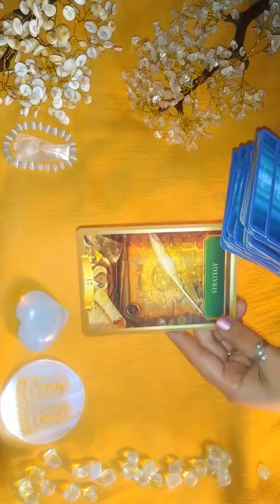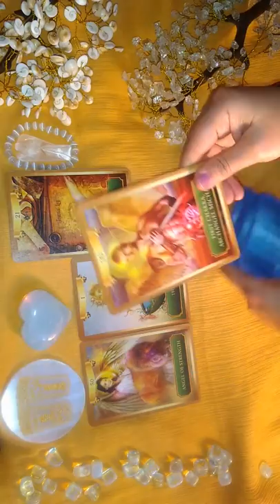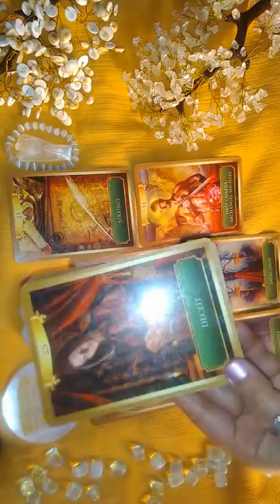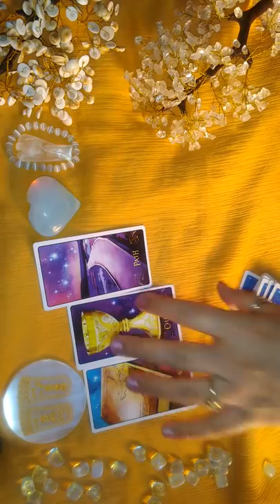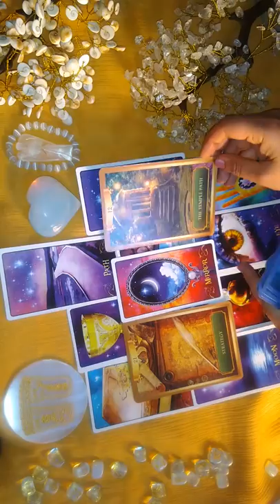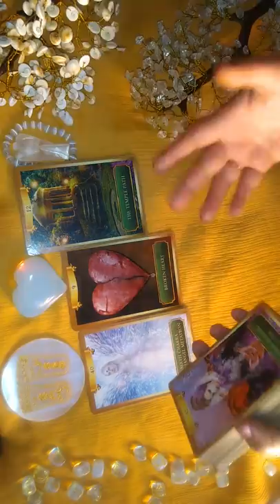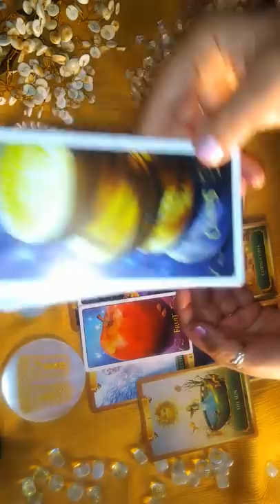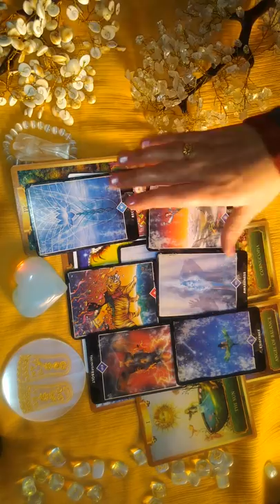Pick a Card⭐Kya Aap Ko Sucess Milegi? Job, Business & Career @AmberX10Crystalz Tarot Reading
1 Pile  - 1:11
2 Pile  - 14:00
3 Pile -  25:15

(Any question or guidance on Career, Marriage, Relationship, Health...)